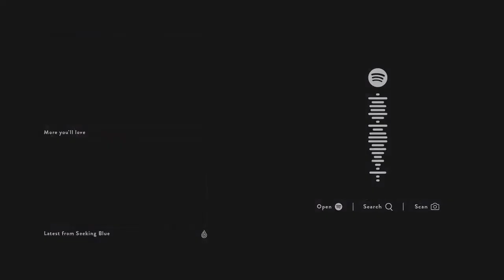Elis Noa - Weights [1 HOUR]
Elis Noa - Weights